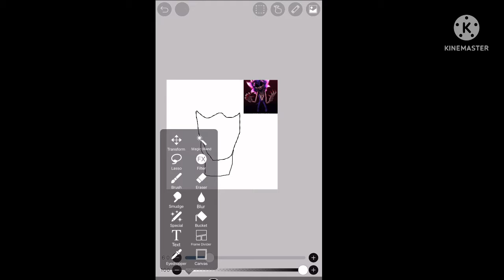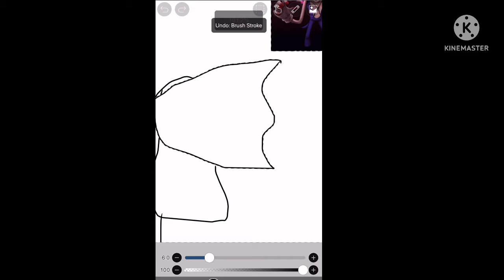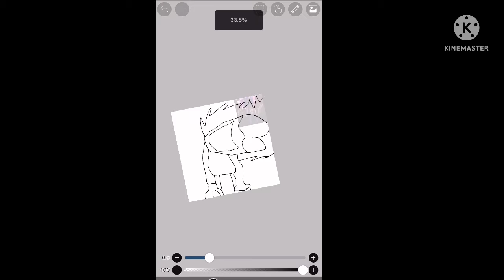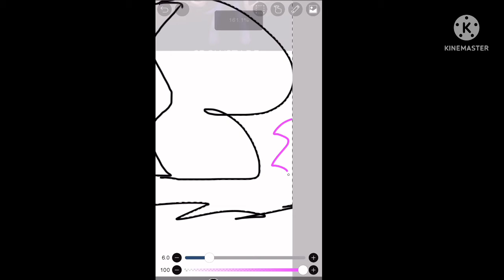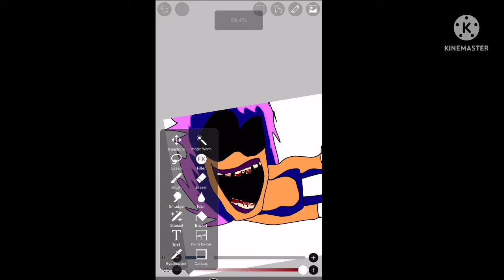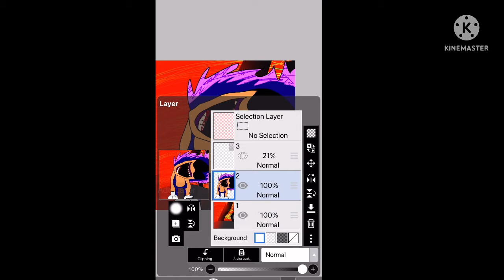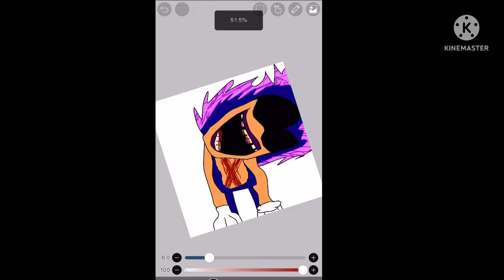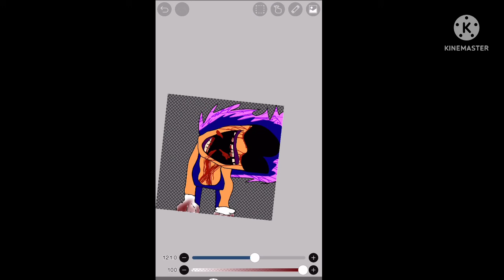Drawing Xenophanes (FnF : Vs Sonic.exe)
E o e o a e a e
Triple trouble goes to their owners
Hope you enjoyed the comeback